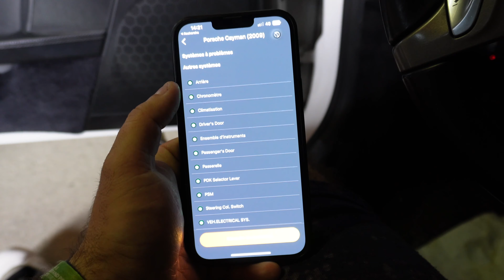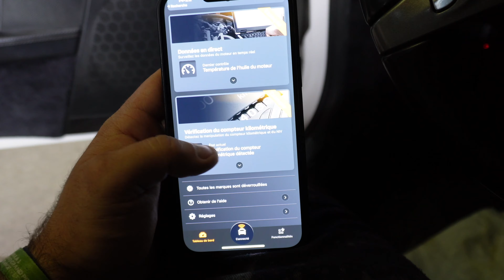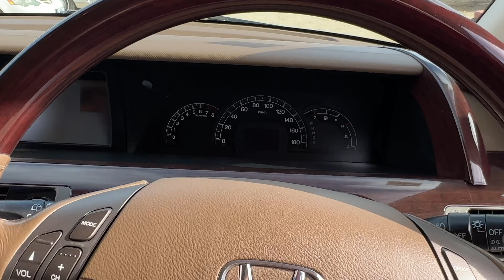Le Van V6 qui repousse les limites !!! - Honda Elysion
🟢 Le lien pour la promo CARLY et -15% avec le code “UNDRV2”

Précisez bien dans le champ Objet la marque et modele de votre voiture !

United Driver sur Facebook

Accessoires 4x4 :
Barre led 36W
Barre Led 675W
Inclinomètre et compteur
Kit rehausse

Setup de Vlog :
TELESIN Chargeur de batterie triple Set
Perche Selfie Gopro
GoPro HERO8 Black
Media Mod pour Hero 8
Kit projecteur Vidéo LED
Rode VideoMicro Microphone

DRIFT :
Kit régulateur de Pression d'essence
Spoiler de Pare-Chocs Avant Universel
Manomètre de pression de Turbo